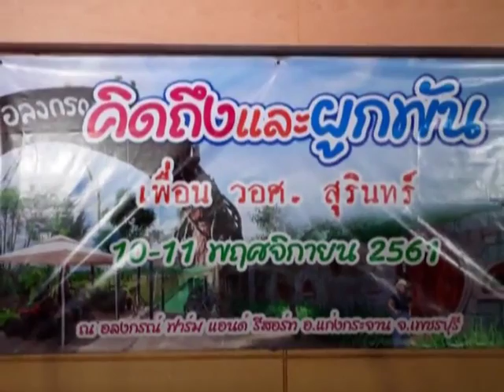งานสังสรรค์เพื่อน วอศ สุรินทร์ ณ อลงกรณ์ฟาร์ม จ.เพชรบุรี 10-11 พย.61 CR.รูปจากเพื่อนวอศ สุรินทร์